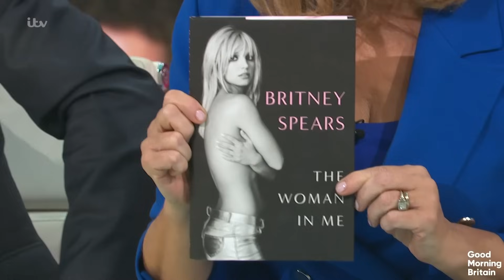Britney Spears' Friend Sean Phillip: My Biggest Regret With Our Friendship | Good Morning Britain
As Britney’s tell-all ‘The Woman in Me' finally hits the shelves, we give viewers an insight into what they can expect from the explosive memoir.
We speak to Sean Phillip Britney's friend and former assistant about her life and some of the topics in her new book.